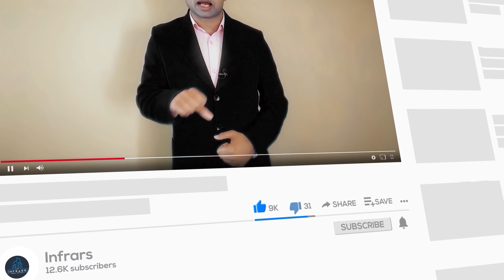house in lucknow house in kursiroad house in tedipuliya 3bhk house luxery house Villa in lucknow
(फ़ोन पर प्रोजेक्ट का नाम "P-1149" विला' बतायें)
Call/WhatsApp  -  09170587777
Call timing - 10 am to 6 pm ( फ़ोन पर वीडियो कोड P-1149 अवश्य बताएं ताकि हम आपको उचित जानकारी दे पाएं )

मकान का आकार और  मकान की कीमत
Location -  Near Guru Govind Singh Sports College Kursi Road

   एरिया - 900 sqft (1215 Sq.ft) 3BHK House

   एरिया - 1000 sqft (1420 Sq.ft) 3BHK House

   एरिया - 1150 sqft (1625 Sq.ft) 3BHK House

Booking Amount 10% )
80 to 85%* होम लोन की सुविधा
"मात्र 2 लाख देकर आप अपना घर बुक कर सकते है"
सुबिधायें :
पार्क● स्कूल● हॉस्पिटल● मार्केट ●ATM ● बिजली ● पानी ● सड़क
* गेटेड सोसाइटी चारों तरफ बाउंड्री
* 45, 30 और 25 फ़ीट रोड
* 3 पार्क 20000SQFT, 7000SQFT,  5000SQFT
* नाली
* बिजली की सुविधा इत्यादि

Distance - According to Google Maps
Kursi Road - 500 Meter
Guru Gobind Singh Sports College 1 KM
Integral University 3.6KM
Tedhi Puliya Chowraha 4.5KM
Lucknow University 10.7KM
Polytechnic Chauraha 10.9KM
Charbagh Railway Station 14.5KM
Airport 29.6KM

house in lucknow near Guru Gobind Singh Sports College, home in kursiroad Lucknow I house for sale in kursi road I lucknow Property | Property in Lucknow | house for sale in lucknow | Luxurious House in lucknow

3BHK House in Lucknow | House for sale in Lucknow | खूबसूरत मकान | Tedhi Puliya Kursi Road infrars​
House interior design Video -आप घर के अंडर कोई भी चेंजिंग करवा सकते है

धन्यवाद ।

infra
infrars
house in lucknow
house for sell at kursi road lucknow
property in kursi road lucknow
row house in kursi road lucknow
lucknow kursi road
kursi road lucknow house
lucknow mansion
dh2 city
row houses in lucknow
oro element
villa in lucknow
luxurious house in lucknow
oro city jankipuram lucknow
houseinlucknow
house in lucknow
rowhouseinlucknow
jankipuram lucknow plots
lda approved property for sale in jankipuram
RERA Project in lucknow
Sultanpur road plot
Plot for sale sultanpur road
Lda & rera approved plot sultanpur road
Purvanchal expressway plot for sale
Lda & rera approved purvanchal expressway plot for sale
Plot for sale Purvanchal Expressway
Plot for sale purvanchal bus station
lucknow kursi road property for sale
lucknow kursi road plot sale
lucknow kursi road plot
lucknow NH56B road plot
lucknow kursi road par plot
affordable plot in kursi road lucknow
Plot for sale in kursi road lucknow
hose in kursi road lucknow
plot near pgi hospital
plot near kursi road lucknow
homes in lucknow kursi road near sgpgi
plot in kursi road lucknow
plot for sale kursi road lucknow